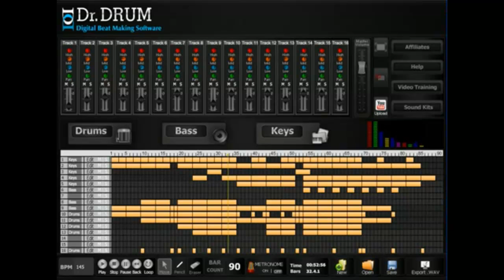*** BRAND NEW *** Dubstep Maker For Mac and PC.mp4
- Check out the best beat maker software for Mac and PC.Easily create your own beats with the best beat making software. Easy to use and produce very high quality music.Create your own music now!